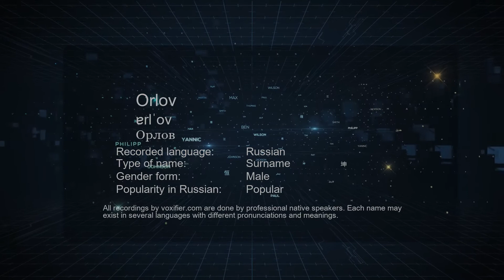How to Pronounce Orlov (Орлов) in Russian - Voxifier.com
This is the Russian pronunciation, gender, and phonetics recording of the name Orlov (Орлов). The same name may exist in other languages with different pronunciations. Check the meaning of name along with other possible pronunciations or similar names for free Voxifier uses the help of expert linguists to simplify pronunciations by replacing some special sounds with sounds more commonly available across all languages.